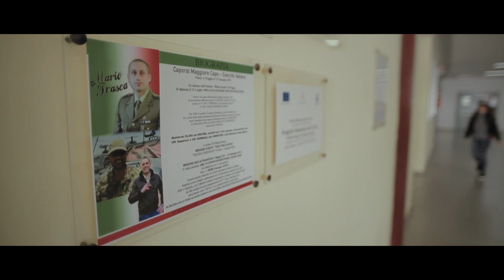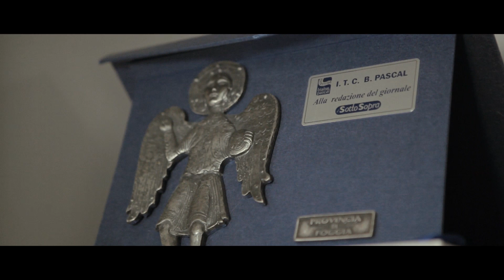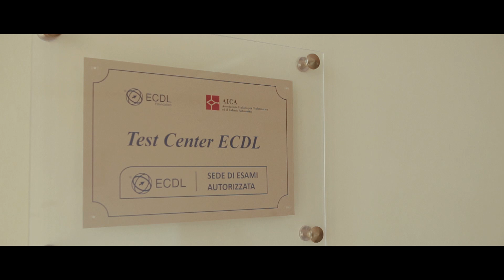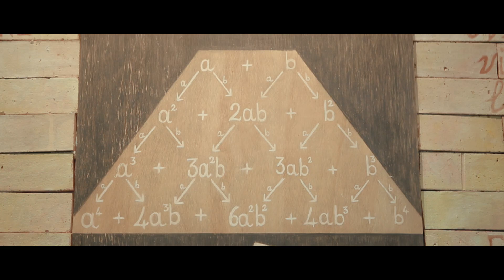Presentazione dell'offerta formativa del Pascal